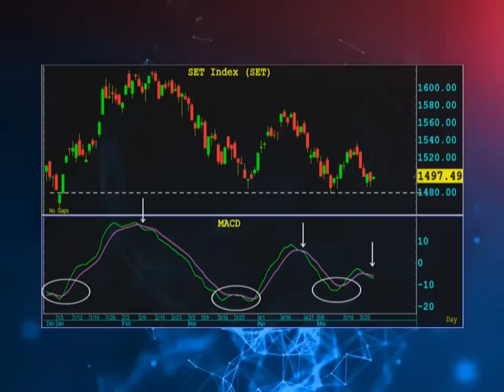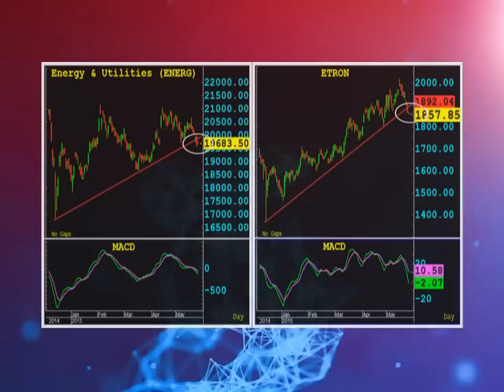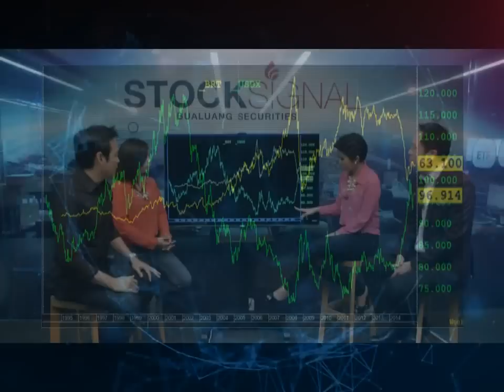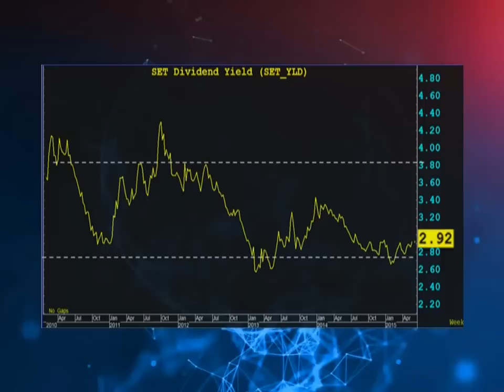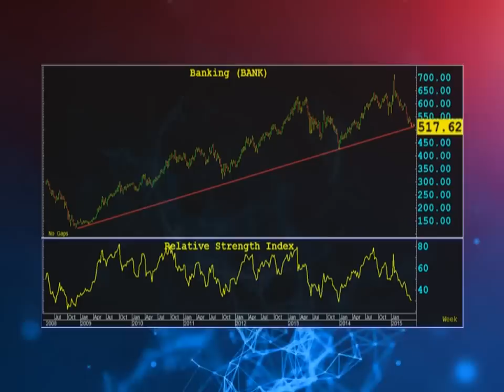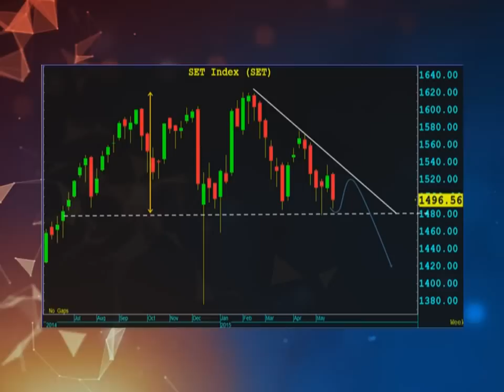Stock Signal ช่วง Market Signal 30 พ.ค. 58